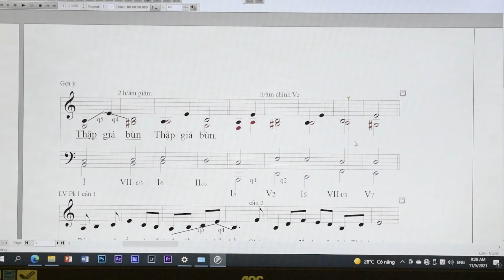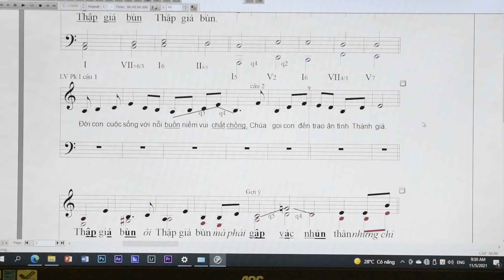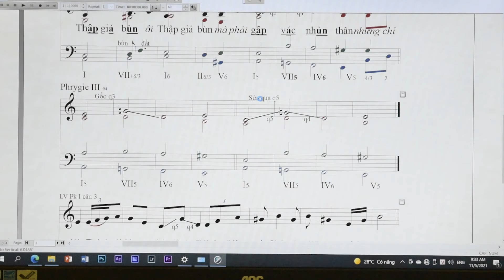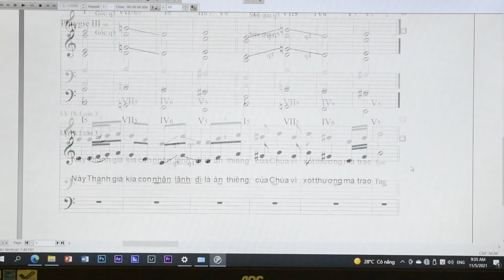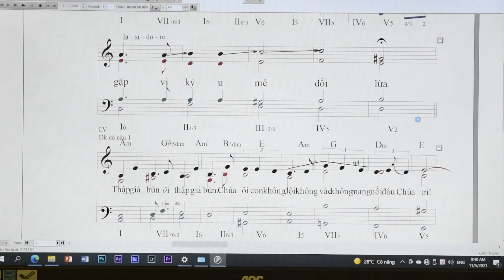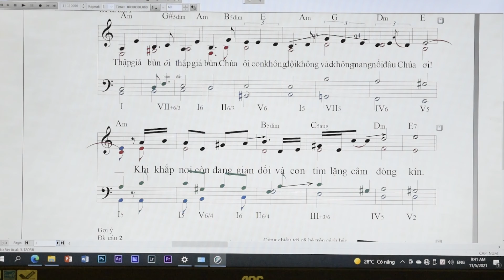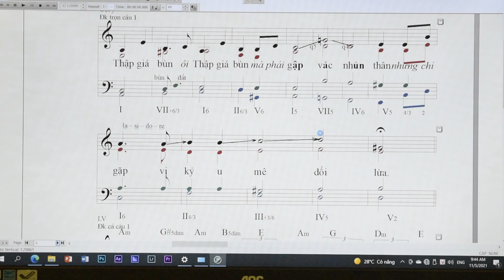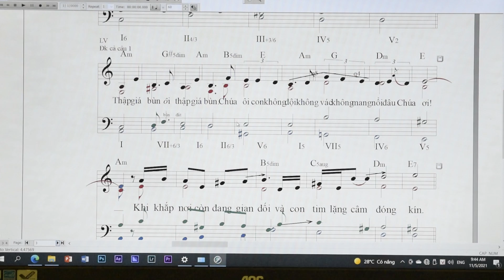TAP VIET CA KHUC P2